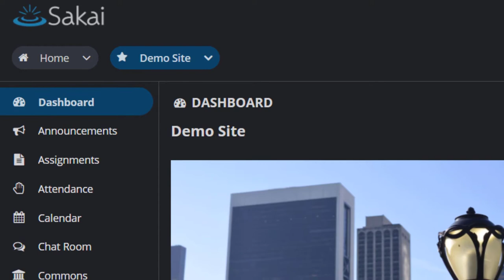Made By Educators, For Educators